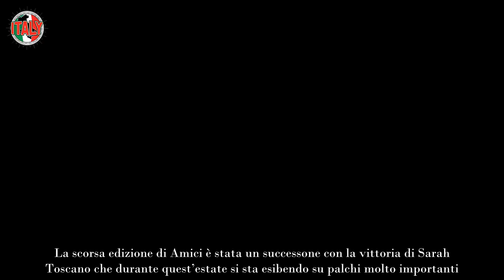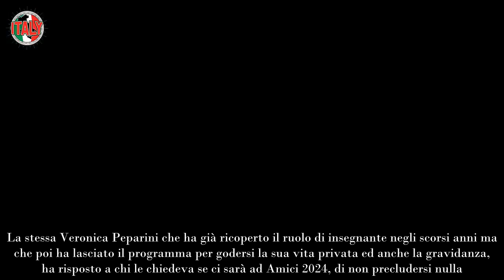Amici 2024, Maria stravolge tutto cosa è emerso sui professori della prossima edizione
Maria De Filippi stravolge tutto nella nuova edizione di Amici 2024: ecco la novità che riguarda i professori.

La scorsa edizione di Amici è stata un successone con la vittoria di Sarah Toscano che durante quest’estate si sta esibendo su palchi molto importanti. Anche gli altri finalisti si stanno dando da fare per inseguire il loro sogno di diventare ballerini e cantanti professionisti.